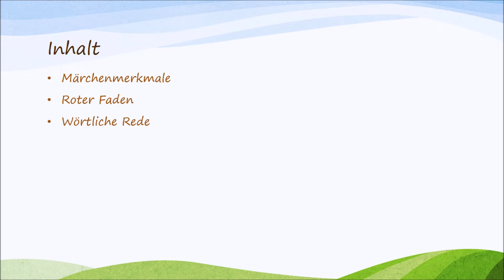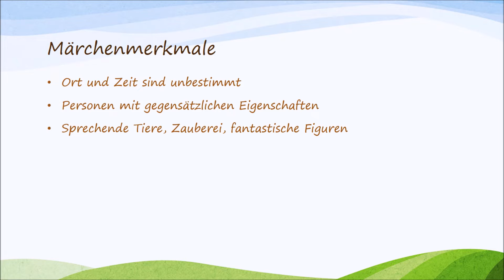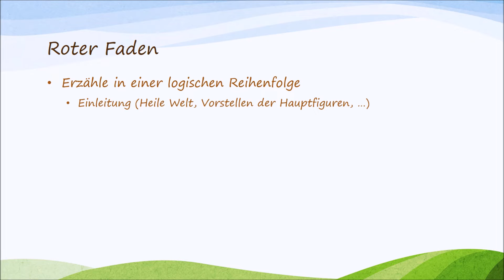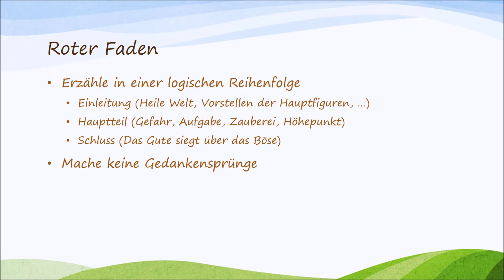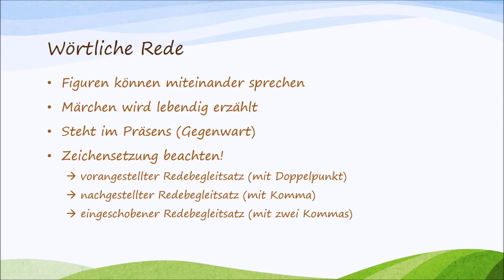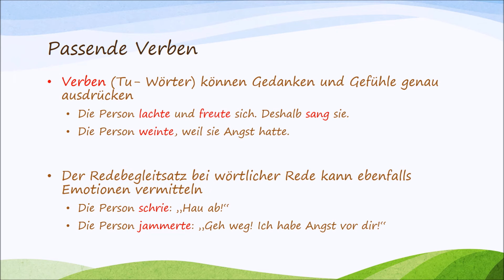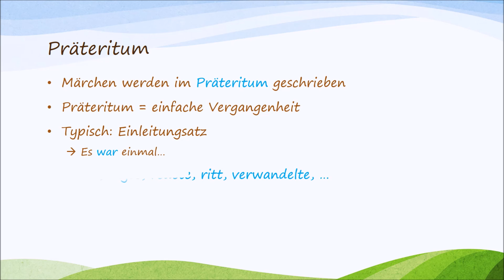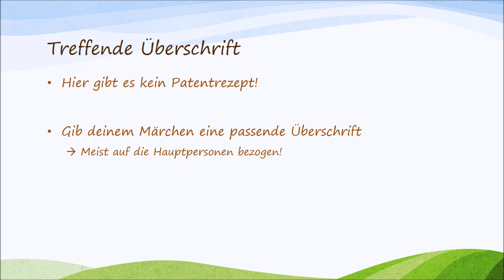02 Wie schreibe ich ein eigenes Märchen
In diesem Erklärvideo geht es darum, wie du ein eigenes Märchen schreiben kannst. Dazu gibt es 8 Kriterien, die dir dabei helfen können!